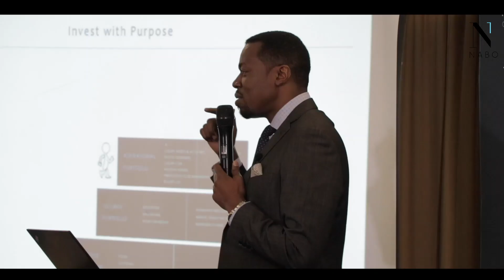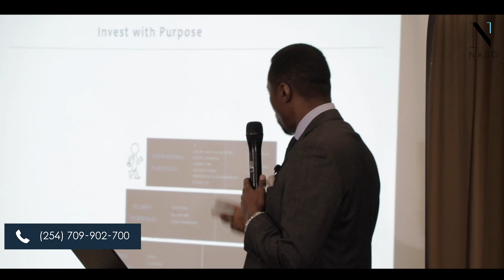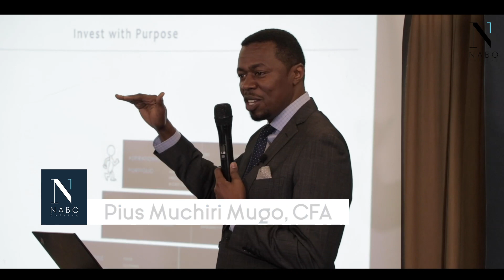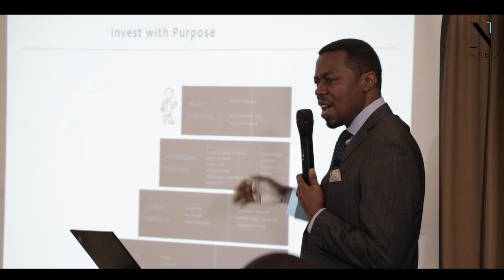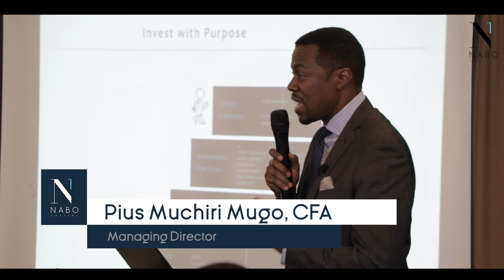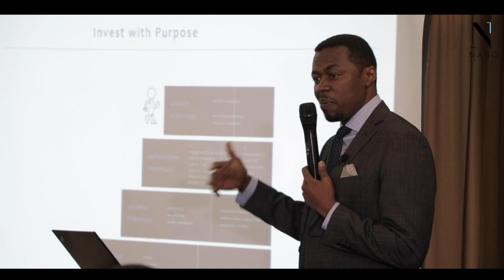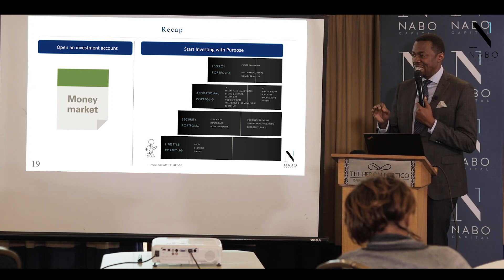WHAT WILL YOUR LEGACY BE ?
It's not too late to start investing to build a strong financial legacy.
We are here to guide.